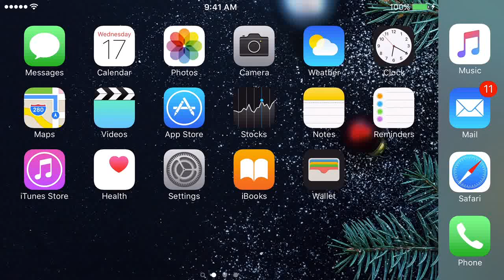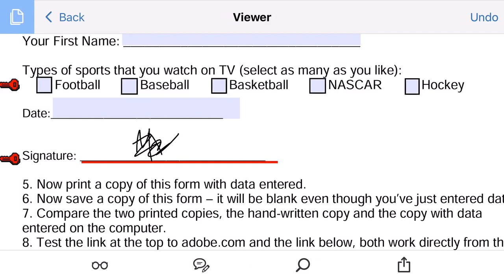Signing PDF Form on iPhone and iPad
How to sign a PDF file on iOS devices.